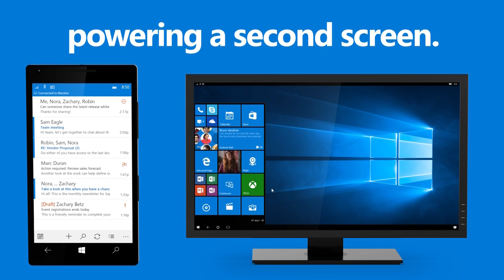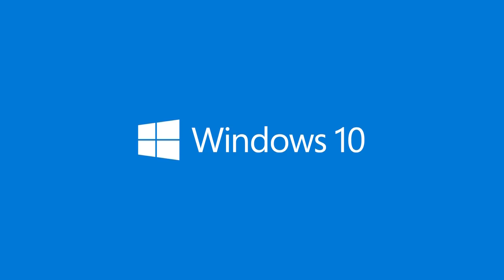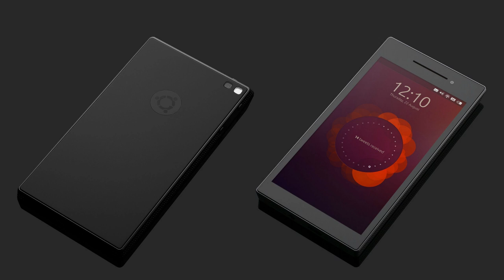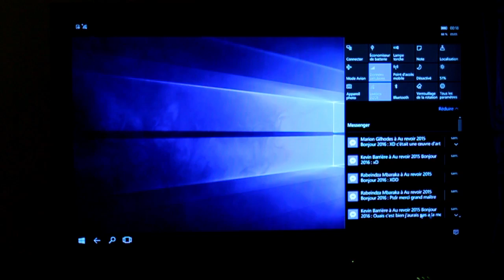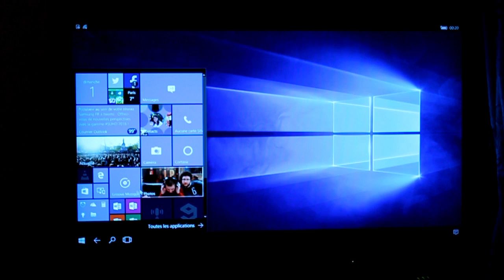6 mois après: continuum réussite ou déception ?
Nouvelle fonctionnalité exclusive à Windows 10 mobile, continuum permet de transformer son smartphone en PC d'appoint.

Les promesses faites par Microsoft sont-elles tenues ? Ou bien ce dock se révèle être un véritable four ?
La réponse dans ce tête à test !